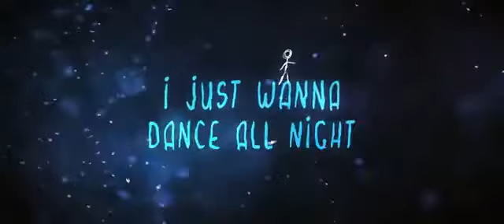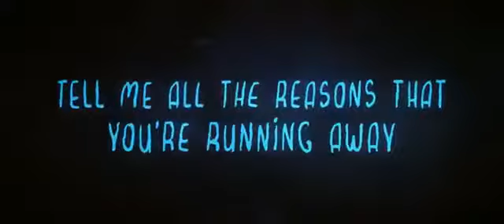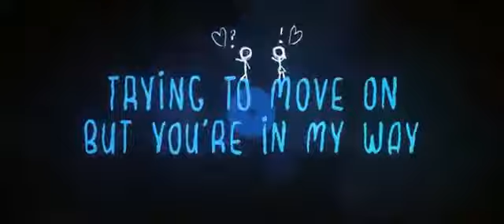Cadmium Be With You feat Grant Dawson Official Lyric Video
Fundos musicais para vlogs.
Musicas para youtube.